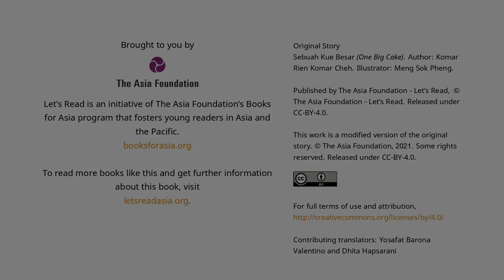Audio Book "Sebuah Kue Besar" Gemari Baca | Let's Read Indonesia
Buku ini berjudul "Sebuah Kue Besar" merupakan karya adaptasi dari buku berjudul "Sebuah Kue Besar" yang diterbitkan oleh The Asia Foundation - Let's Read  dirilis dengan lisensi CC-BY-4.0.

Indikasi perubahan karya berupa penyesuaian layout,  penambahan musik dan perekaman pembacaan video "Sebuah Kue Besar" Dirilis dengan lisensi CC-BY-4.0 oleh pembuat karya.

Pembuat Karya : Lusi Aslihatul Jannah, S.Pd
Pengisi Suara : Lusi Aslihatul Jannah, S.Pd
Penulis : Komar Rien Komar Cheh
Ilustrator:Meng Sok Pheng
Penerbit : The Asia Foundation - Let's Read